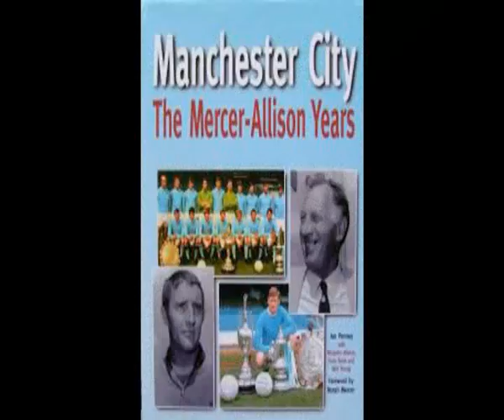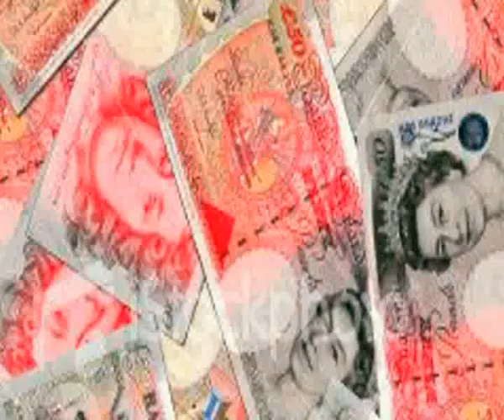The Sven Song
Creative genius behind this video: Jonny The Fox. Under Sven Goran Eriksson Manchester City are rising. We are now a footballing power in the land. Europe beckons. We will become great again.

Music/lyrics by Jonathan Cross (Jonny the Fox) Video by Alex Sayer. Thanks to Neil Bromley for the Alan Hansen voice. City fans enjoy! Also check